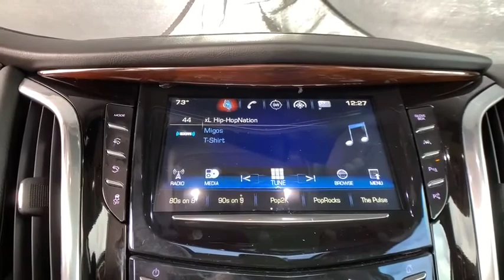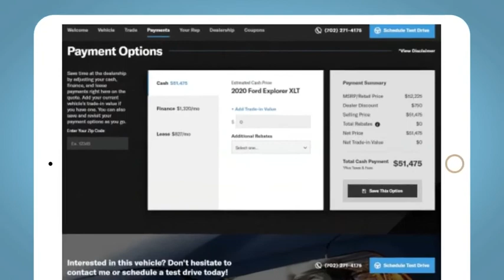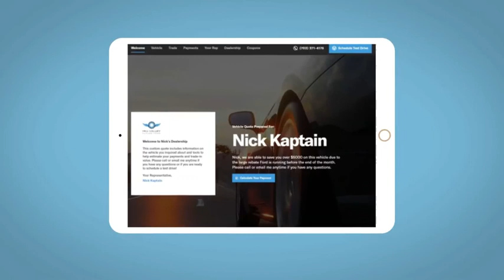2017 Cadillac Escalade Denver, Lakewood, Wheat Ridge, Englewood, Littleton, CO P14080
Black Raven New 2017 Cadillac Escalade available in Denver, Colorado at Medved Chevrolet Cadillac. Servicing the Lakewood, Wheat Ridge, Englewood, Littleton, CO area.

11001 West I-70 Frontage Road N

2017brCadillacbrEscaladebrLuxurybrbrIf you're searching for a New Cadillac! Come to Colorado's #1 Dealer. Where you will find out why everybody says to go to Medved!brbrFactory MSRP: $52,999brbrbrV8 4WD 4WD, jet black Leather.brbrAwards:br  * JD Power Automotive Performance, Execution and Layout (APEAL) Study   * 2017 KBB.com 10 Best Luxury SUVsbrbrReviews:br  * More than enough power from the standard 6.2-liter V8 engine; luxurious cabin remains pleasantly quiet in nearly any circumstance; optional second-row bench increases seating capacity to eight; impressive towing abilities that most competitors can't match. Source: EdmundsbrbrbrExit Kipling, Exit Ward, but Exit the GIANT Medved Autoplex. Everyone said, Go to Medved!